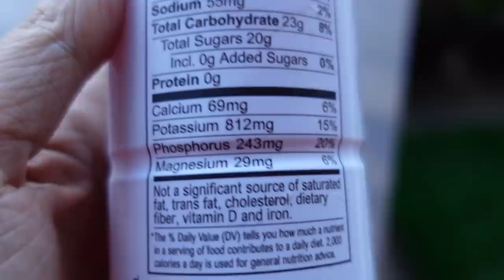INDIAN WORKING MOM 5 AM MORNING ROUTINE~BREAKFAST, LUNCH, CLEANING, YOGA ROUTINE~INDIAN MOM VLOGS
Hi Friends, in the video I share my Indian working mom 5 AM morning routine, breakfast, lunch, cleaning, yoga routine. I make Indian mom vlogs.

Leggings: Lululemon

Things I love:
Wooden study table/ eating table
Kid towel
Vacuum I use
Stainless steel pan
Cast Iron tawa
Food Processor (mixi ) I use
Idli batter maker
Waffle maker
Bamboo plate
Manual chopper
Idli/ Dhokla maker
Hand mixer
Cake whipper
Milk frother
Shaker bottle
Measuring spoons

Supplements I take:
MSM Sulphur
Adrenal by Garden of life (Multi vitamin)
Beet Root powder
Spirulina powder

Balcony makeover things I bought:
Hanging Ivy plant
Idli batter maker

Skincare + Makeup I love:

Vitamin C serum- Drunk Elephant
Sunscreen - JOSIE MARAN
Biossance Oil - 100% Squalane Oil
Color collector - Red orange by Lancome
Eyeliner - Kat Von D
Foundation (glow finish, lightweight)
Eye Brow Pencil - Benefit - 4.5
Blush + compact powder - Charlott Tilbury
Bronzer - Bahama Mama

For kids
Neopeptine
Smarty pants organics ( Multi Vitamins)